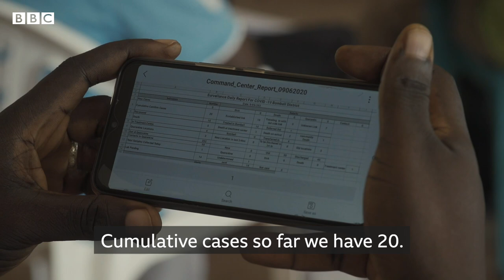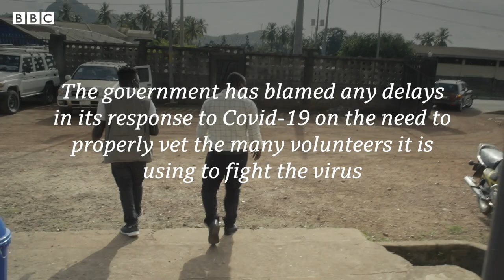Wahala: Coronavirus in Sierra Leone E5 - BBC Africa Eye documentary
Sierra Leone was one of the hardest-hit countries when the Ebola epidemic struck West Africa in 2014. Now it is battling the coronavirus. The first case was confirmed on the 31 of March and since then the numbers have been climbing steadily. Tyson Conteh is a filmmaker in Makeni, a city in northern Sierra Leone. He covered the Ebola outbreak for BBCAfricaEye in the documentary Standing Among The Living and now he is making a series of video diaries for BBC Africa Eye showing how his city is dealing with the coronavirus.

In the fifth episode, we look at how Sierra Leone is again using contact tracers to fight the virus. They were essential to overcoming the Ebola epidemic which hit the country in 2014. Despite this experience, there have been delays in using the same system to tackle Covid-19.

Credits:
Directed by Tyson Conteh and Video by Chernor Mustapha Thoronka (Justice), The Future View Media Centre in Makeni.
Produced and edited by Jerry Rothwell and Sam Liebmann, Metfilm Production.
Music produced by Purple Field Productions PFP @purplefieldonline